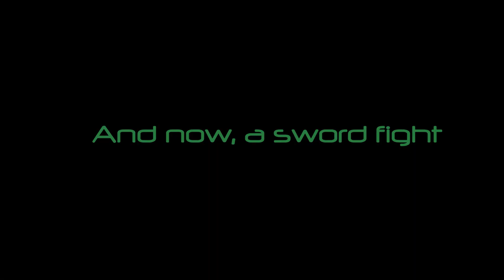Brickfilm Animation Tests Compilation 2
Photos were taken with the AKASO Brave 4 Action Camera.

Link from Amazon;

Music Used (In order):
"Klendathu Drop" composed by Basil Poledouris from the Starship Troopers Soundtrack
"Gee Baby, Ain't I Good to You" by Susan Boyd from The Mask Soundtrack
"Catchy Song" by Dillon Francis feat. T-Pain and That Girl Lay Lay from The LEGO Movie 2
"Surfin Safari" by The Beach Boys
"Showdown" by Joseph Trapanese from The Raid 2 Soundtrack
I DO NOT OWN THE MUSICAL RIGHTS TO THESE SONGS

Sound effects mostly were downloaded from SoundBible.com and various videos, here on YouTube.

Shout out to StarWarsSFX for providing creators with sounds from the epic universe it's from. And to the other YouTubers who take their time to upload various SFX for free.